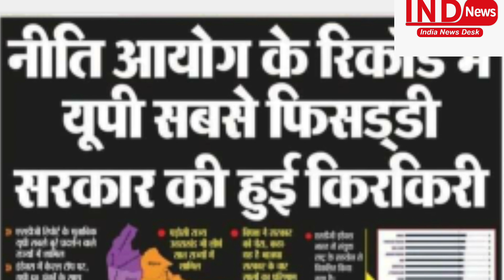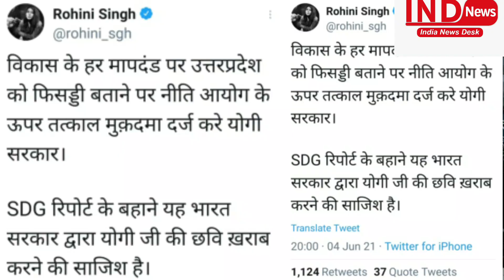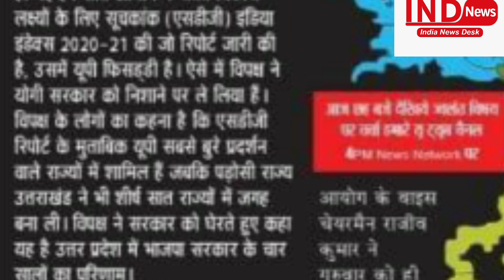सरकार ने योगी को ठहराया फिसड्डी, नीति आयोग से खुलासा, फंस गए योगी